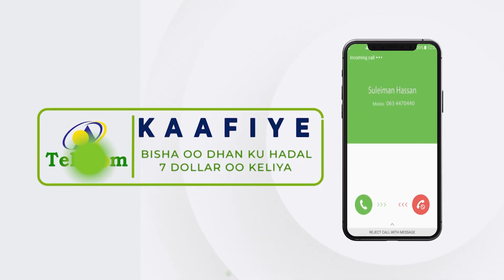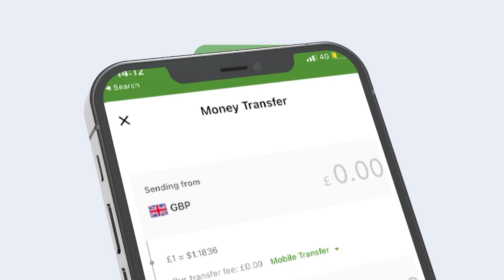Baryahan Hawsha Ururadu Way Socotay Anagana Iminkay Noo Bilaabantay"Suldaan Dhawal